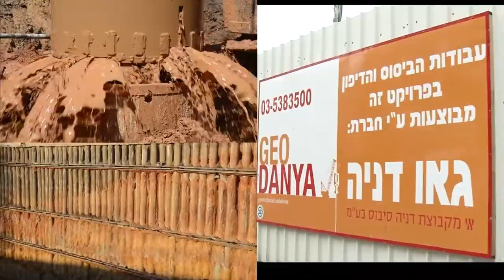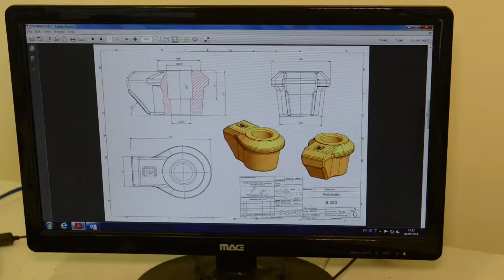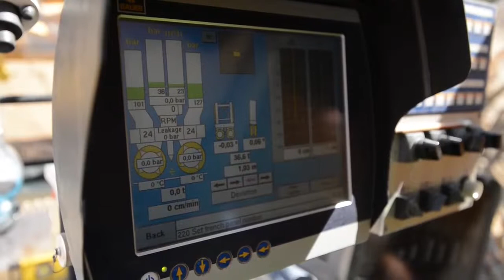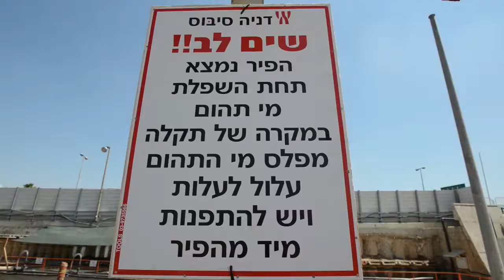GEO DANYA Geotechnical solutions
Movie about "Geo Danya" company specializing in projects such as diaphragm walls, piles and stabilize the ground by jet grout